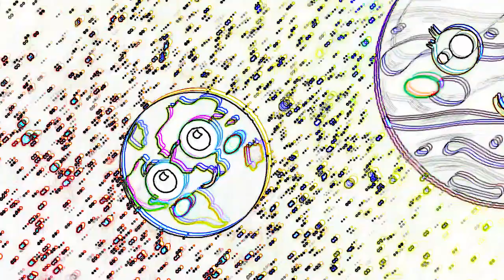Funny Planets COMPILATION | Mercury, Venus, Earth, Mars, Jupiter, Saturn, Uranus, Neptune